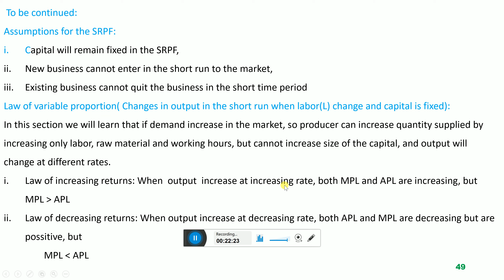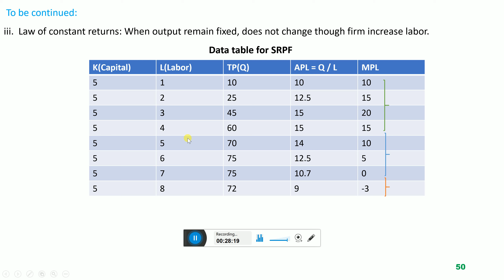Law of variable proportion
Video 12 ( dari + eng) version